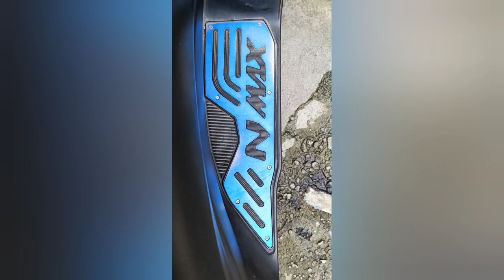Lumang footboard matting ginawang bago💪